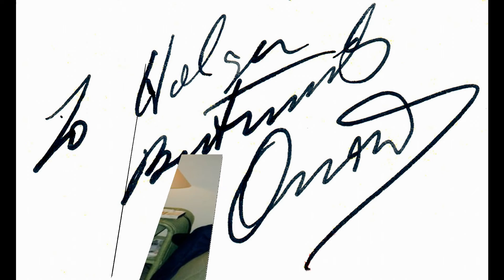Jimmy 'ORION' Ellis sings 'Out of my mind'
Jimmy 'ORION' Ellis, some think he might be King Elvis, sings 'Out of my mind'. A early recording from Jimmy.